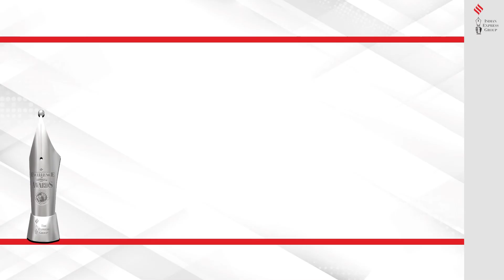Winners 2019 | RNG Excellence in Journalism Awards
Category: Books (Non- Fiction) - Print/ Digital

This award will go to a writer/writers whose published work, through in-depth research & investigation, covers an issue/idea on a scale that newspapers or television channels, with their space & time limitations, cannot aspire to tackle. This award will be for books published in English.

Ramnath Goenka Excellence in Journalism Awards

As part of centenary year celebrations of its founder, Ramnath Goenka, Indian Express Group instituted the Ramnath Goenka Excellence in Journalism Awards. The Awards aim to celebrate excellence in journalism, recognize courage and commitment and showcase outstanding contributions and individuals every year. The most prestigious annual event in the Indian media calendar, pays tribute to journalists from Print/Digital & Broadcast who maintain the highest standards of their profession despite being in the face of political and economic pressures, who still manage to produce work that generates and sustains public trust in the media and impact the lives of people.